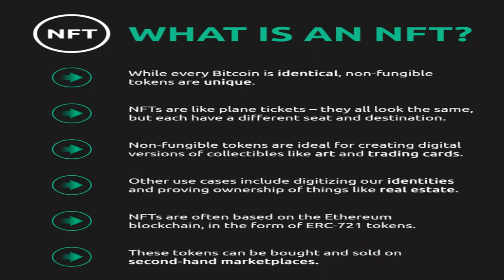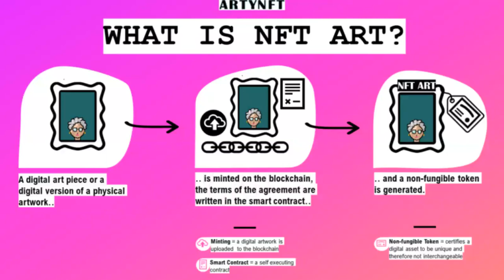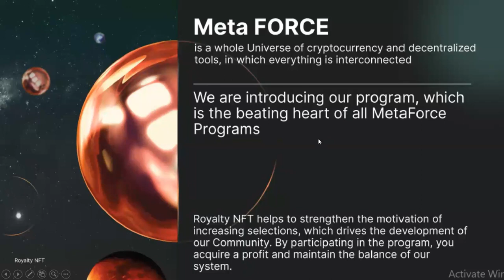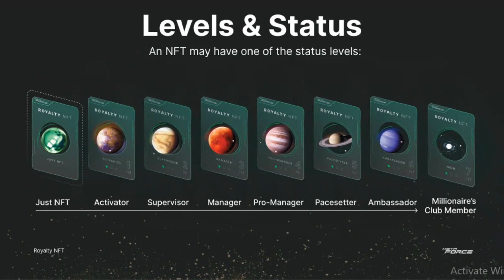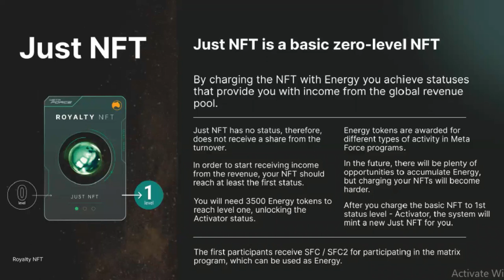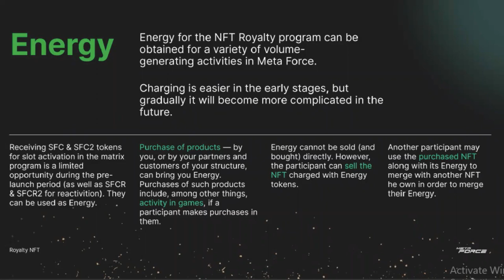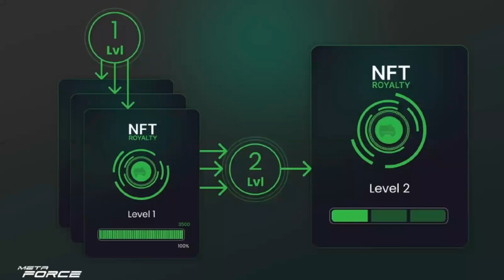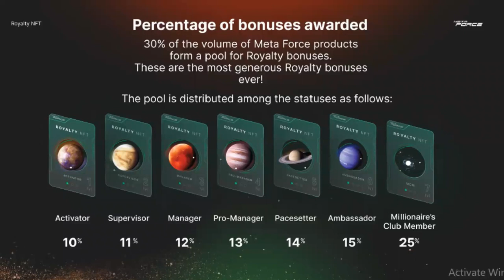Meta Force Royalty NFT - TAMIL